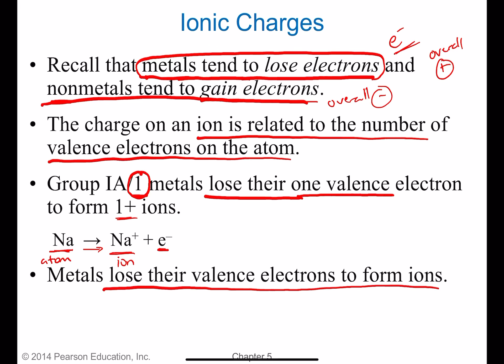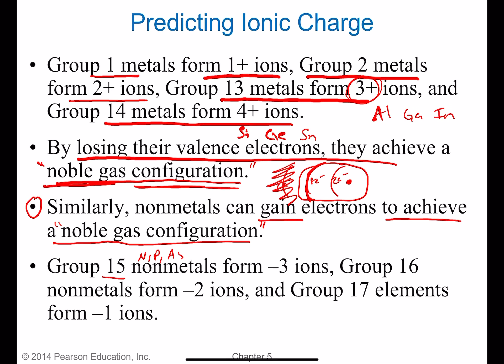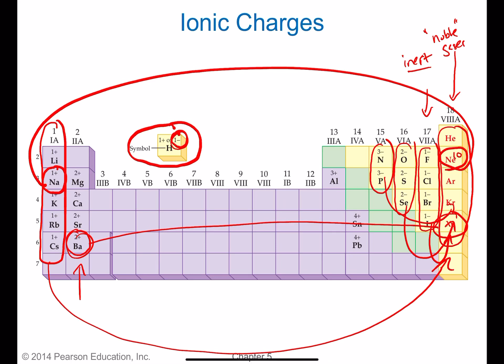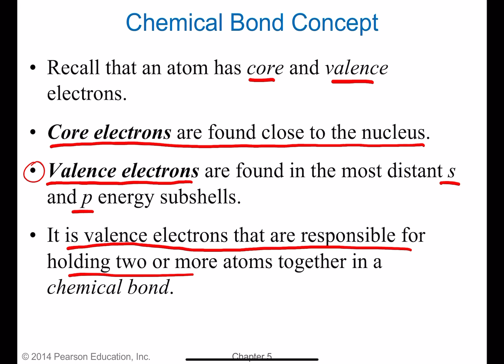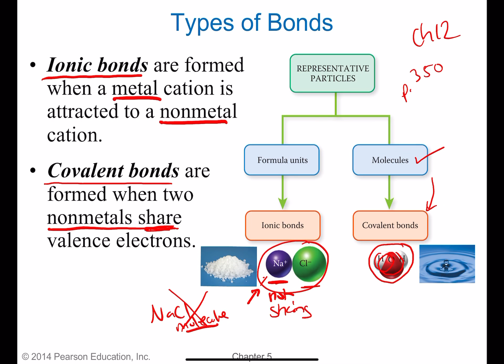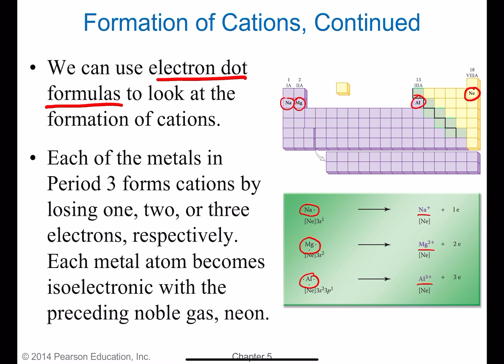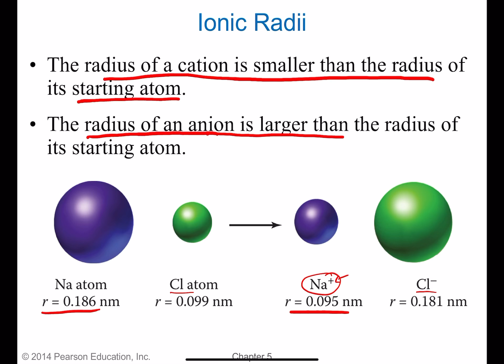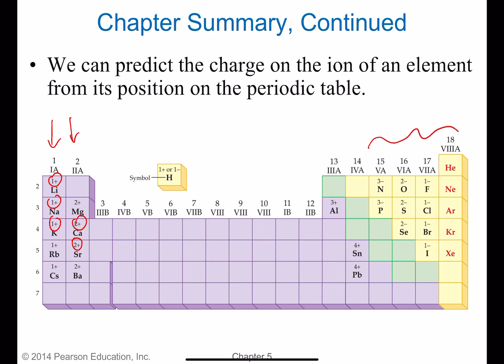Ionic and Covalent Bonding, Cations and Anions CGC CHM130 Week 3